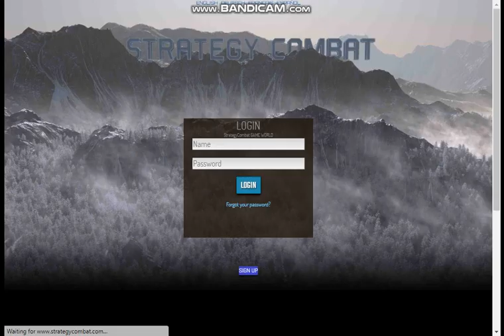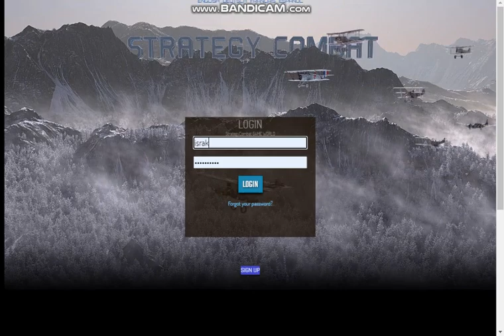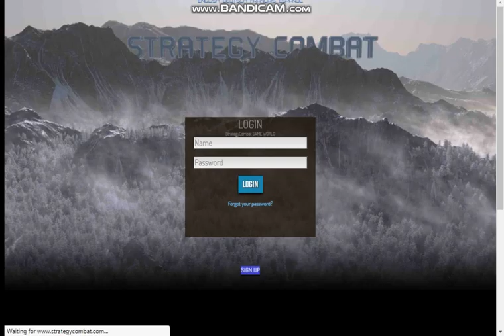Saved my base (Down to 1 flak)..... Read discription below (Important)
I checked in when base was down to 1 flak... 85%, still saved base :)

For my next video would you guys like me to host another 1k gold givaway or show a way by which you can easily earn 1k gold every 1-7 days by putting in roughly 1 hour a day. Simply by watching videos or answering a few surveys. Let me know down in the comments below :)

If giveaway then there will only be 1 winner which will be randomly picked.